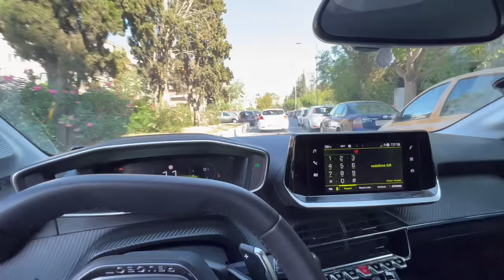ΤΕΛΙΚΟΣ Survivor 2022 !!! TALA VLOGS #3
🥥 Μετά από 5 μήνες ανεβάζουμε vloooooooooggggg! Vlog #3 λοιπόν από τον τελικό του Survivor 2022, που έγινε στο Άλσος Βεΐκου στο Γαλάτσι! Σε αυτό το vlog μπορείτε να γνωρίσετε πολλούς από τους παίκτες/παίκτριες του Survivor στα παρασκήνια, να δείτε στιγμές πριν από τον μεγάλο τελικό, με πολύ χορό💃, γλέντι και αγωνία!🤗 Βέβαια, μεγάλη δύναμη μας έδωσε το καταπληκτικό γκιουζέλ που φάγαμε! 🍿Αρπάξτε ποπ-κόρν και καλή σας απόλαυση!

all people involved in the video were informed and are well aware they will be on youtube.